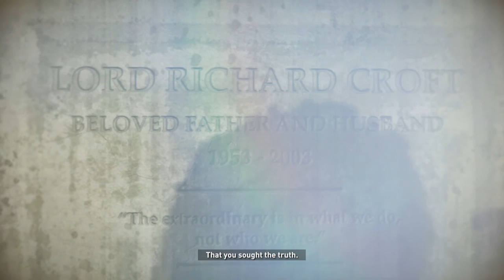Rise of the Tomb Raider Part 22 | Jonha Captured | Piwaa Plays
Welcome to Rise of the Tomb Raider gameplay walkthrough! Join Lara in her new adventure, following in her fathers footsteps to solve the mystery he could never solve.

Enjoyed the video, please leave a LIKE I'd really appreciate it.

Music in Intro - Shawn Wasabi - Marble Soda (live mashup)